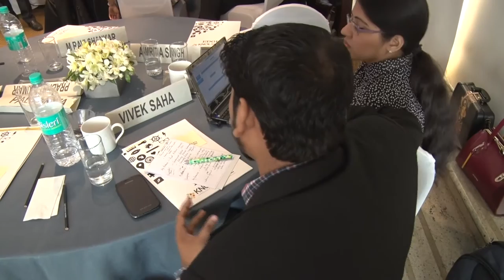EDGE - Business Acumen and Strategy Workshop by KNOLSKAPE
KNOLSKAPE is a global Top 20 gamification company focusing on talent transformation. Using experiential learning products, KNOLSKAPE helps organizations attract, grow and retain talent.

Global Fortune 500 companies, Top-10 B-schools  and leading HR consulting / training companies use KNOLSKAPE’s gamification and simulation products and solutions for on-boarding, training, assessments, and talent engagement.

KNOLSKAPE’s core belief is that the best method of learning is by doing. Keeping with this philosophy, KNOLSKAPE develops engaging, immersive and real life-like learning journeys, virtual assessment centers and mobile products.

KNOLSKAPE has a presence in Singapore and India, with 125+ clients across the globe. KNOLSKAPE is a Brandon Hall Gold Winner, a NASSCOM Top 10 Emerge Company and the recipient of the Edustar award, IBM Top 5 Global Entrepreneur award.

Using experiential learning & assessments products, KNOLSKAPE helps organizations attract, grow and retain talent. Global Fortune 500 companies, Top B-schools and leading HR consulting / training companies use KNOLSKAPE’s Gamification and Simulation products and solutions for on-boarding, training, assessments, and talent engagement.

We have also partnered with Talent Lens and Jombay for the complete Virtual Assessment Suite - HiVE.